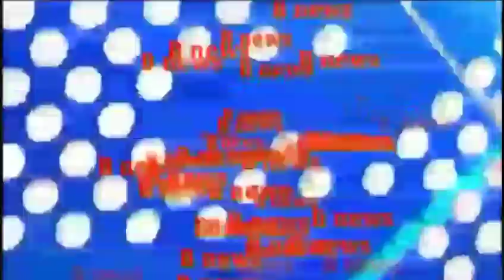अब होगा कुशीनगर एयरपोर्ट चालू अधूरे काम हुए पूरे kushinagar airport